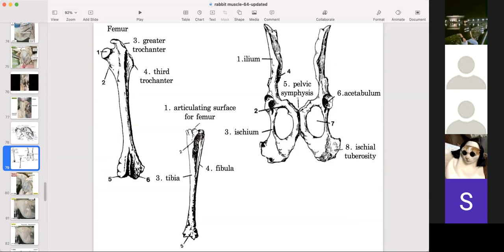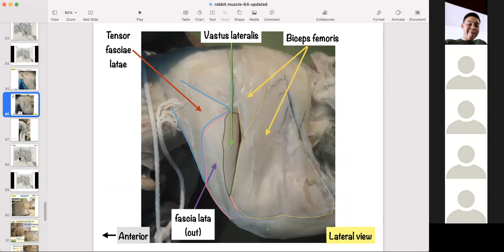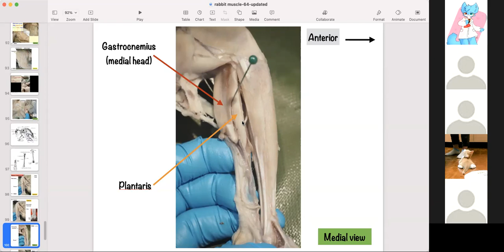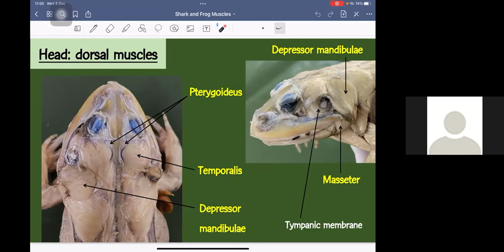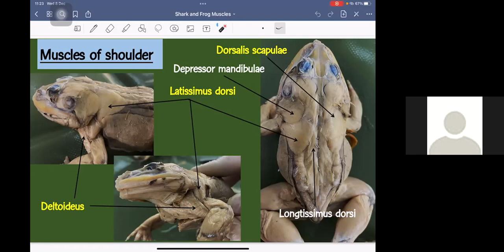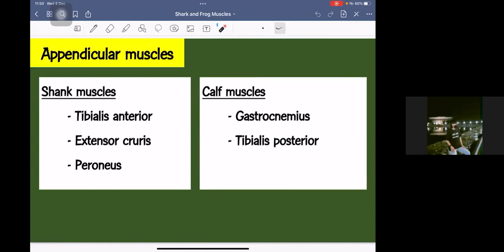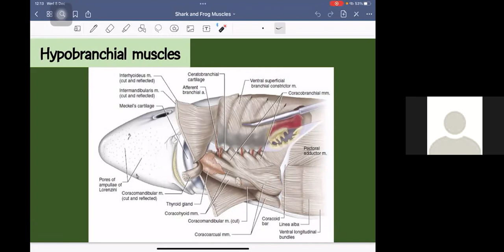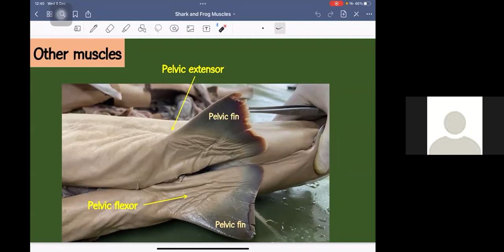214301-lab-5-rabbit muscles 2+frog muscles+shark muscles